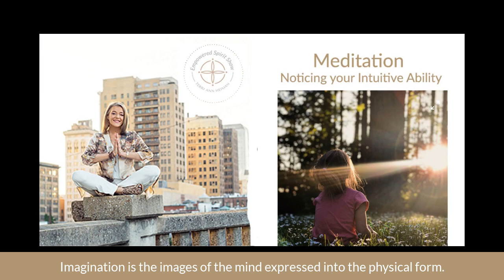The Empowered Spirit Show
Noticing Your Intuitive Abilities - Meditation
In today’s episode, I though I would share with you a meditation that will help you to determine what your Intuitive Clair is.
Just allow your imagination to come forward.
Imagination is the force that takes you to places you've never been.
Imagination is the most marvelous, miraculous, inconceivable, powerful force that the world has ever known.
Imagination is Images of the mind expressed into the physical form.
Napoleon Hill

Feed your imagination daily and accurately with pictures.Feed it With pictures, movies, and concentration. Spend time doing this in detail every day.
Every day, practice, practice, practice, right?

Imagination is the most powerful force because we use it to know what to create.

If you don't go into your imagination, how are you going to know what to create?

Most people spend very little time imagining.  They use idle thought in a haphazard way and wonder why their lives are not rich for them.

And then just take a moment and write a few notes. What was the sensations for you? Did you notice the colors? Did you see the birds? Did you hear the chirping? Did you hear the water? Did you feel the sensations of the water?

What were the most animated things for you in this meditation?

Just jot it down. Don't judge it. And then come back to your notes and notice the word of awareness… I felt.. I saw.. I noticed.. I heard… those are your keys to understanding your Intuitive Clair.

Need some help with this?

Come join us over in the Empowered Spirit Circle on Facebook.  We talk about this all the time. Or reach out and schedule a session with me.